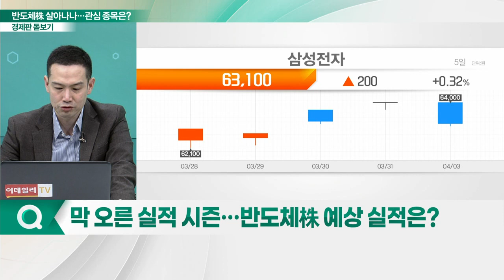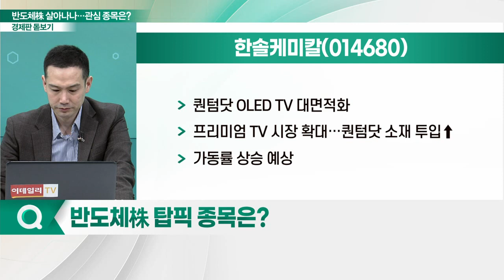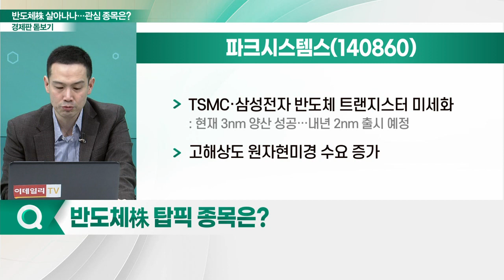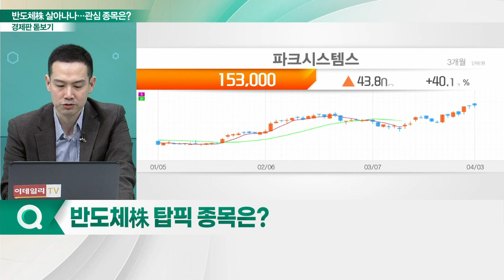한솔케미칼, 파크시스템스... 반도체株 바닥 찍었나… 기대감 속 관심 종목은?_경제판 돋보기 (20230404)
Q. 반도체株 바닥 찍었나… 동향은?
Q. 반도체 관련주 최근 주가 동향은?
Q. 반도체株 탑픽 종목은?

- 반도체용 과산화수소·2차전지 바인더 등 생산
- IT 소재 수요, 메모리 반도체 둔화 등으로 회복세 더뎌
- 하반기 실적 개선 가시화
- 반도체용 과산화수소 추가 판가 인상
- 원재료비 부담 완화 및 매출 성장 전망
- EV 소재 및 프리커서 출하 증가 예상
- 퀀텀닷 OLED TV 대면적화
- 프리미엄 TV 시장 확대… 퀀텀닷 소재 투입↑
- 가동률 상승 예상

- 나노계측장비(원자현미경) 전문 기업
- 원자현미경, 반도체·전자 등 활용도 확대 추세
- 산업용 시장 비중 약 20%까지 성장
- 원자현미경 시장서 점유율 독보적
- TSMC·삼성전자 반도체 트랜지스터 미세화
- 고해상도 원자현미경 수요 증가
- EUV 마스크 리페어 장비 사업서 호조세
- 대만 T사 요청으로 장비 개발 시작
- 국내외 주요 고객사로부터 선주문 쇄도
- 올해 추가 수주 기대
- 높은 수주잔고… 올해 양호한 실적 전망
- 반도체 업황 부진에도 지난해 수주잔고 437억원
- 반도체 업황 둔화 따른 영향 '제한적'